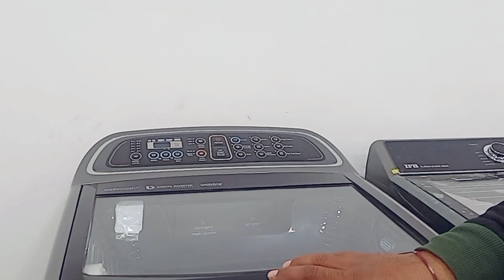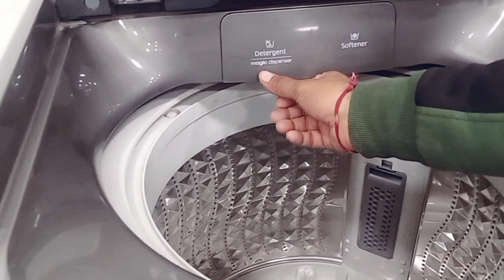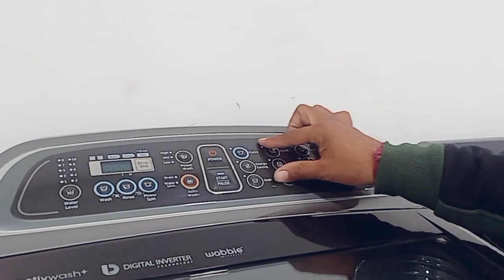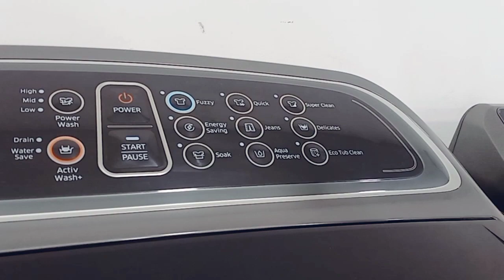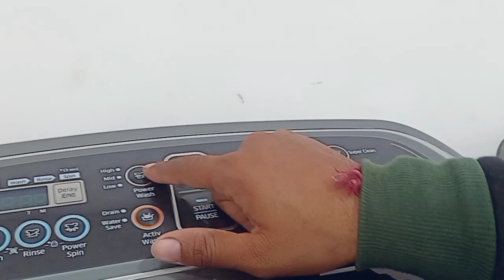Which is best washing machine?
what is the best Washing Machine industry
live video in washing machine review and 11 kg Samsung fully automatic washing machine inverter motor and that drive motor ke sath 12 years warranty ke sath
dekhiae live video LED TV Guru ke sath washing machine the best washing machine in this time